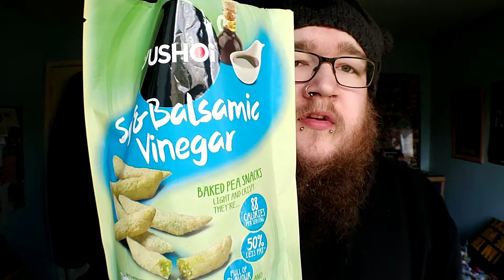GOALS FOR THE WEEK! 26/3/2018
Okay here is the goals for the week. apologies for no video yesterday but i explain why in this one so, sorry for it being so long but had to clear a few things up, hope you enjoy it.

SNAPCHATTERS: beefnumerouno